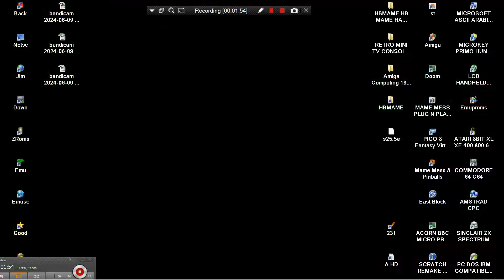PAC LAND BENELUX EDITION PACLAND PACMAN PAC MAN 84 NAMCO HBMAME HB MAME HACK BOOTLEG ARCADES MACHINE